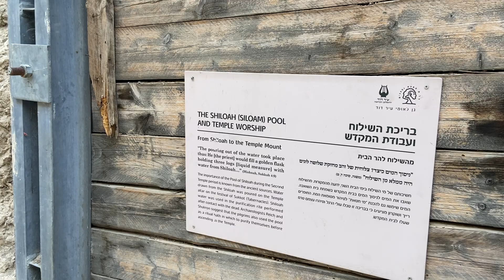City of David, Walkway To The Top To Be Opened in Jerusalem. Walk With Me, from Pool of Siloam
City of David, Walkway To The Top About To Be Opened for All in Jerusalem - Walk with me, Steve Martin, Founder

Recorded Sept.14, 2023 in Israel

Videos filmed and shared by Steve Martin, Founder, Love For His People Ministry in Charlotte, North Carolina, USA.